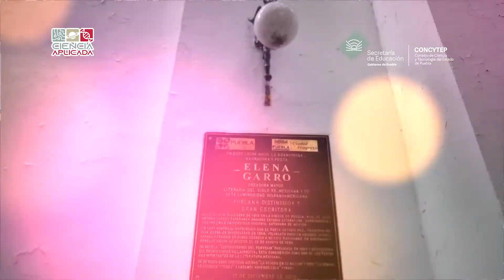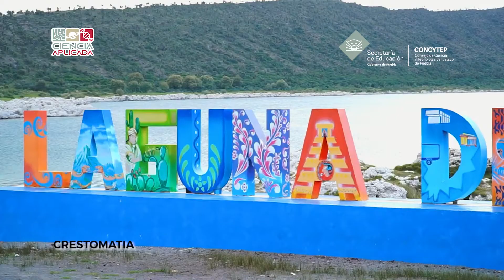Mitos y leyendas. (1/3)